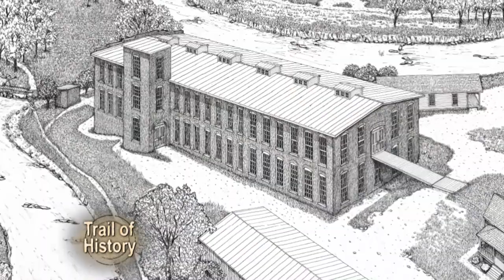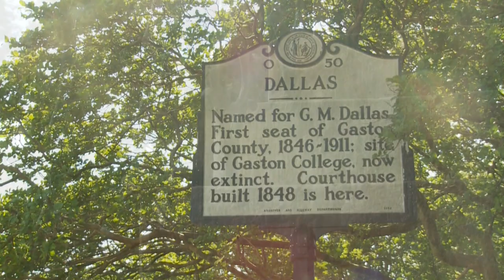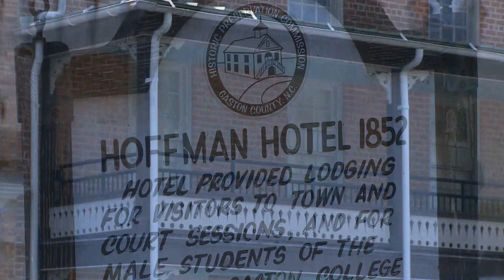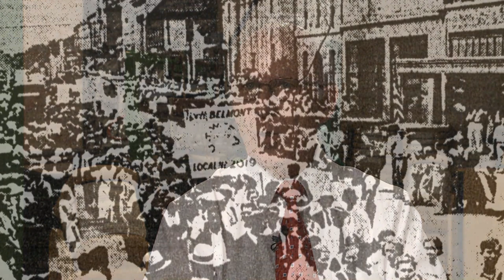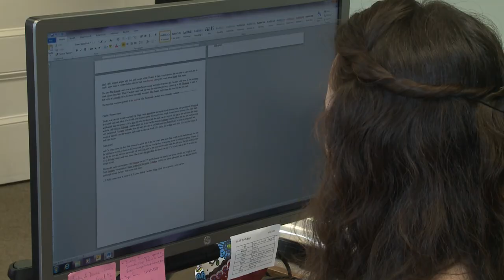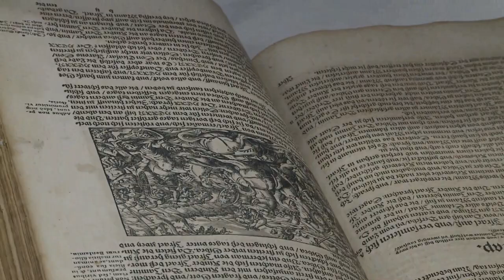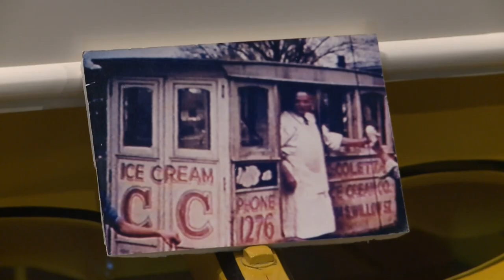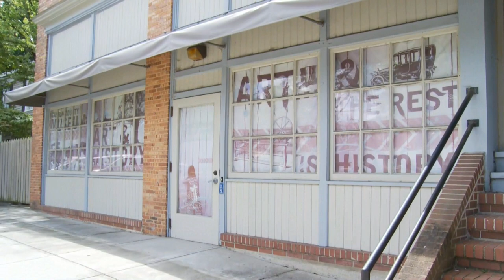Dallas and Gaston County | Trail of History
On this Trail of History, we explore the historic town of Dallas and its importance to Gaston County’s history. We’ll join a walking tour around the Dallas town square, learn about historic cases tried at the old courthouse, and explain why the county seat was moved from Dallas to Gastonia. We’ll also visit the Gaston County Museum located inside the former Hoffman Hotel built in 1852. Trail of History in Dallas and Gaston County, North Carolina.